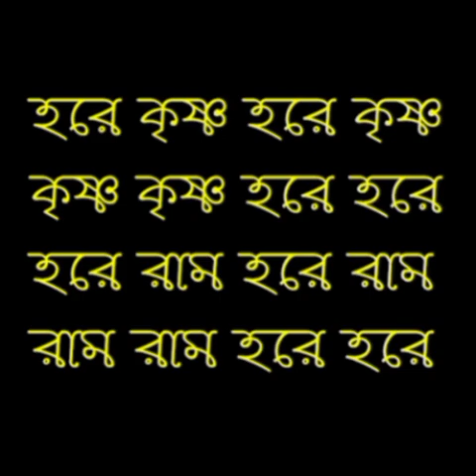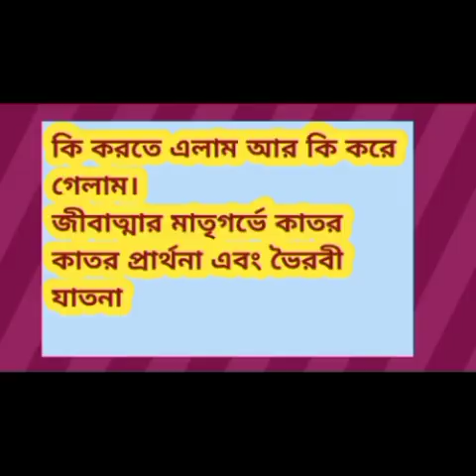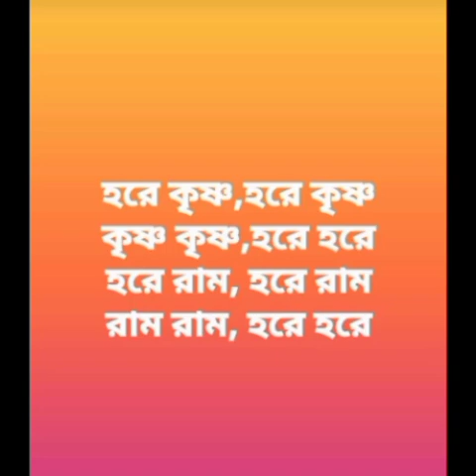পূর্ব জন্ম, পরজন্ম, জন্মান্তর (Part-56)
পূর্ব জন্ম#পূর্ব জন্মের কথাজন্মান্তর প্রারব্ধ কর্ম ফল

জয়গুরু
জয়গুরু
জয়গুরু

উপযুক্ত গর্ভ পাচ্ছেন না বলে মহাত্মা গণ
পৃথিবীতে আসতে চাইছেন না।

পূর্ব জন্ম, পরজন্ম, জন্মান্তর
প্লে লিস্ট